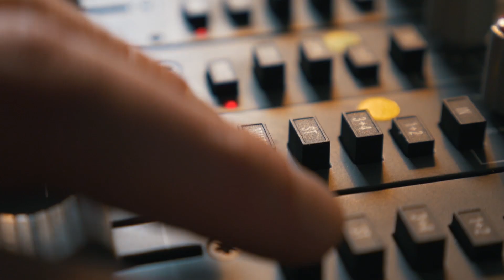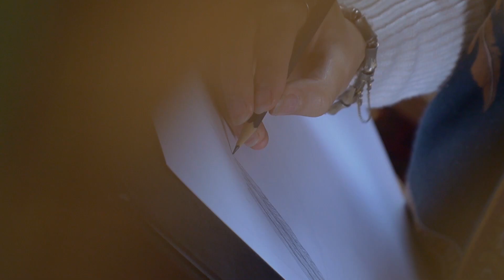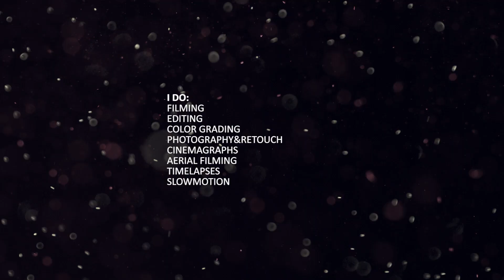Studio Coconut Reel 2018 by Sergio Falomir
Sergio Falomir is a Spanish artist based in London. He created Studio Coconut as his  freelancer brand.

All the footage has been fully filmed, edited and color graded by himself and comes from different comercial and personal projects.

I do: filming, editing, color grading, photography and retouch, cinemagraphs, aerial filming...